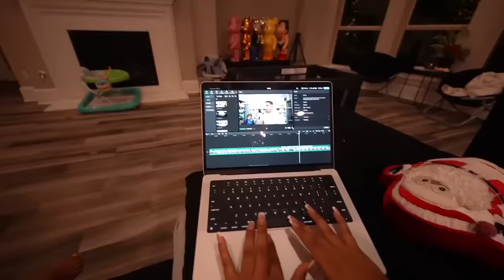STALKER Won’t Leave *cops called*